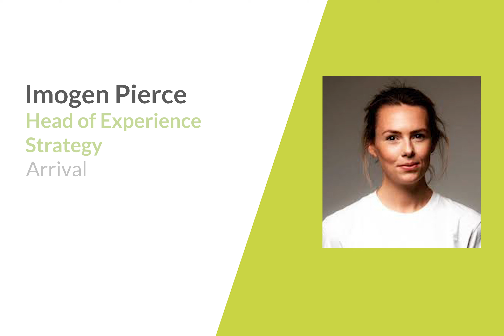Future Urban Delivery Vehicles - A Start-Up Perspective from Arrival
Imogen Pierce, Head of Strategy and Experience at Arrival, with a Start-Up OEM perspective of future urban delivery vehicles.